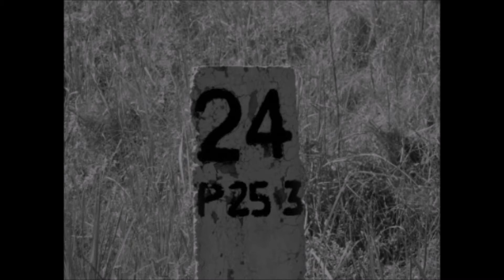Main Road 25 3 Signed Seal Delivered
The construction of Main Road 25-3 included the pre-treatment of the existing wearing course, construction of a 20/10mm double seal using a modified binder (S-E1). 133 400 m² of output, 29 youth employed,16 women empowered, 3330.97 person-days achieved.